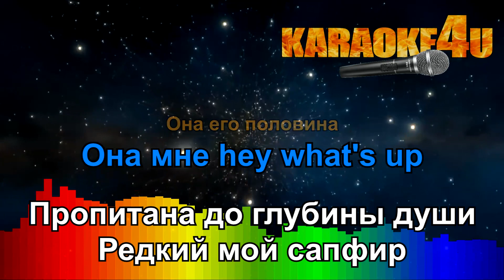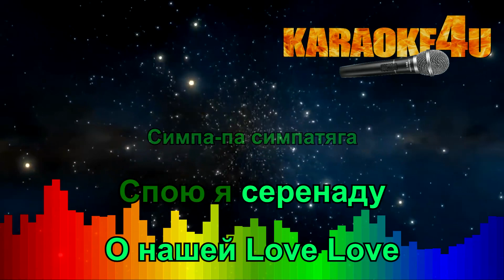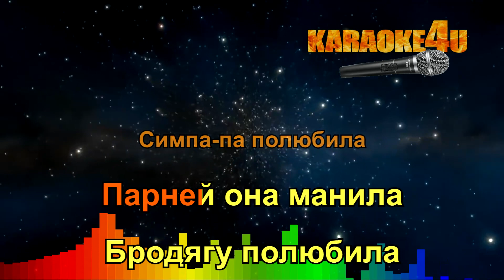Raim & Artur & Adil | Симпа | Кавер минус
Минус для Karaoke4U написал studio-Man

♫ Мы пишем минуса самостоятельно и не мешаем вам рекламой в видео-роликах, но жить как-то надо, поэтому чтобы и дальше радовать вас постоянными обновлениями, мы предлагаем товары в описании, с продажи которых мы получаем какую-то копеечку и в то же время вы получаете кэшбэк. Покупая товары по самой выгодной цене, вы помогаете нам писать новые минуса. СПАСИБО ВАМ за поддержку!!!